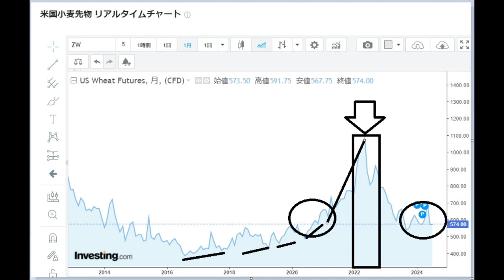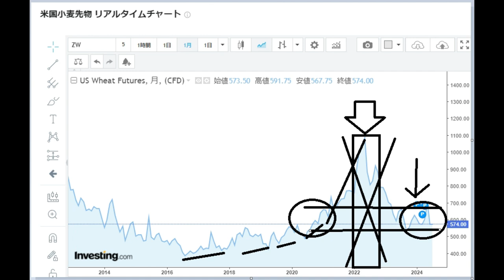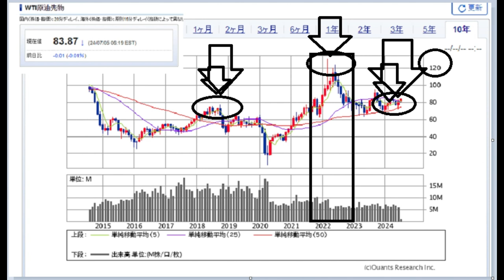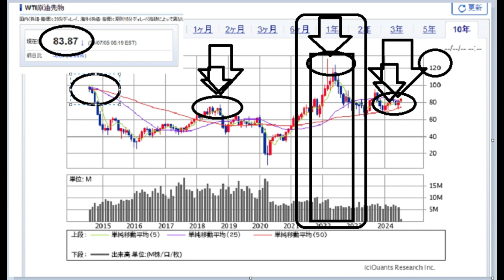【隠居TV】ガソリン代や小麦代の不可解な値上がり現象。